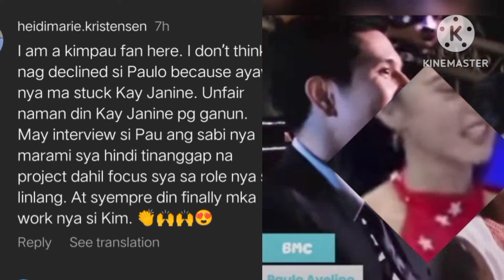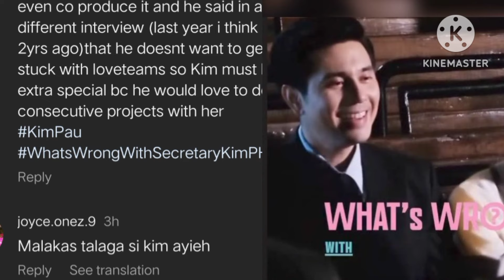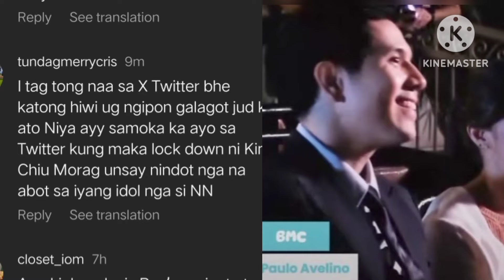PAULO A. REBELASYON INAAYAWAN PALA NIYA ANG PAGIGING LT KAY JANINE KAYA DECLINE NIYA DIRTY LINEN